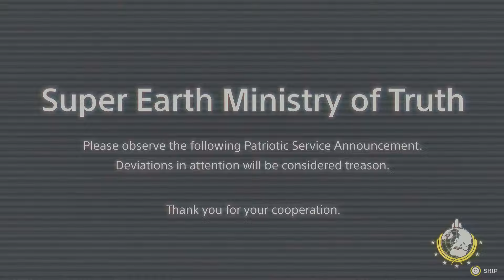HELLDIVERS 2_Good Squad